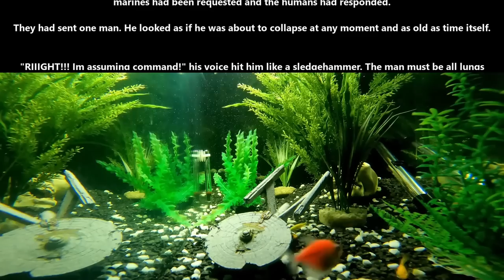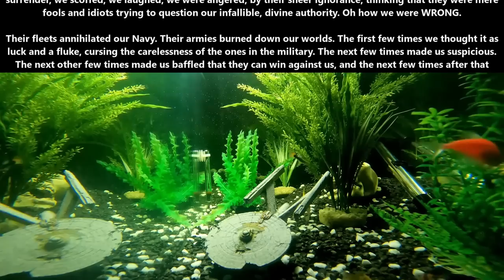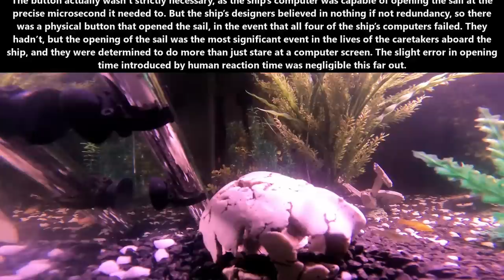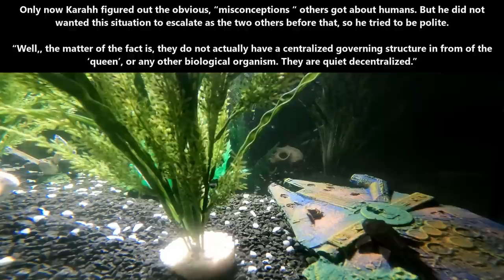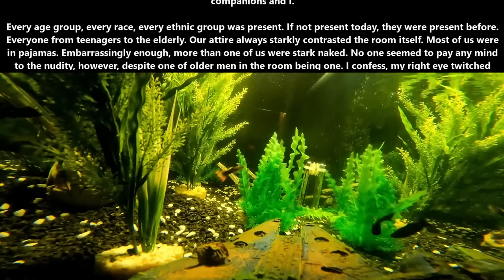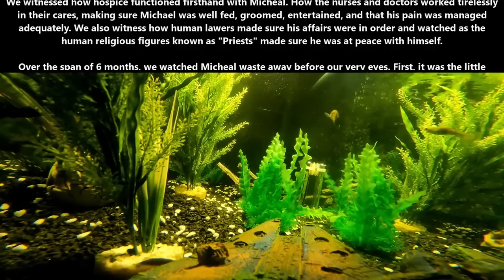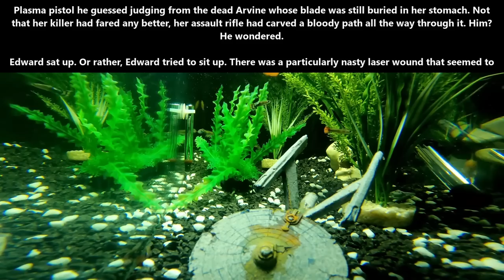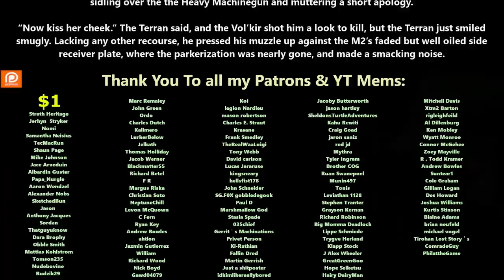Best Deathworld Short Stories November Part 1 | HFY and Humans are space orcs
{Time Stamps}
0:00:00 1858
0:11:21 1859
0:22:38 1860
0:37:26 1861
0:49:58 1862
1:03:55 1863
1:15:29 1864
1:26:56 1865
1:42:01 1866
1:51:34 1867
2:02:05 1868
2:17:31 1869
2:31:39 1870
2:52:28 1871
3:02:17 1872
3:21:44 1873
3:32:16 1874
3:51:21 1875
4:01:13 1876
4:11:25 1877
4:22:43 1878
4:33:29 1879
4:43:09 1880
5:01:03 1881
5:20:54 1882
5:32:19 1883
5:43:27 1884
5:56:28 1885
6:06:21 1886